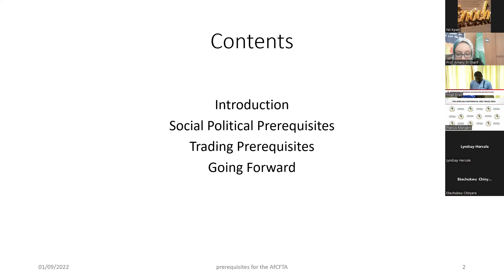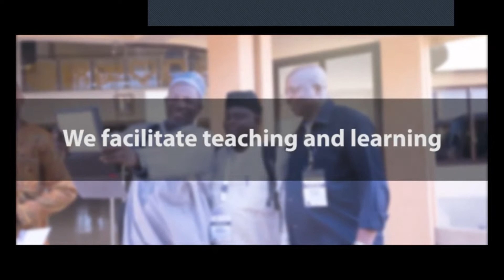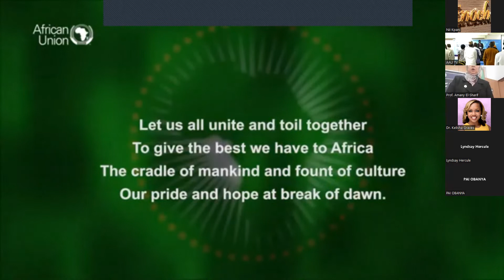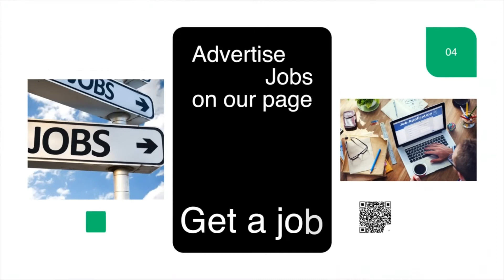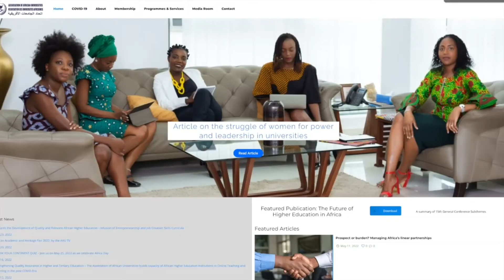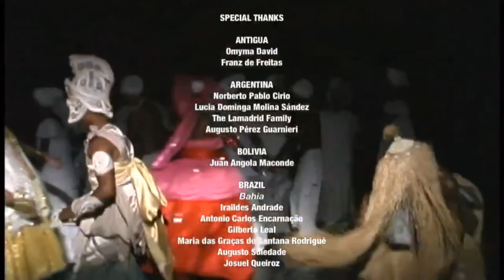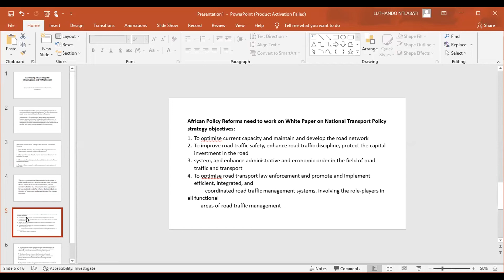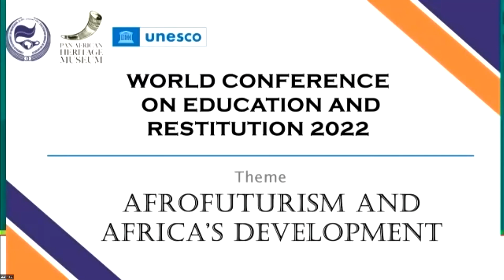World Conf on Educ. & Restitution: Day 1 Plenary 1 - Implementing the AfCFTA